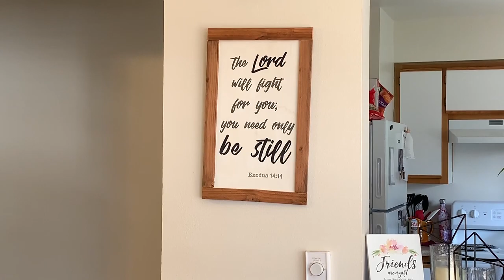What Not to Do in a Crisis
A funny video about how we often react in fear. Part 1 in a series.